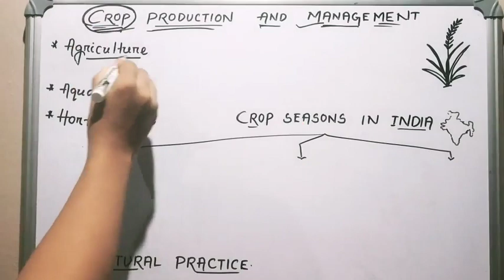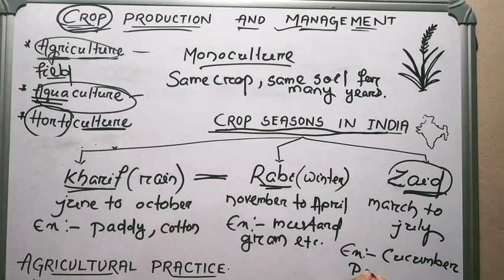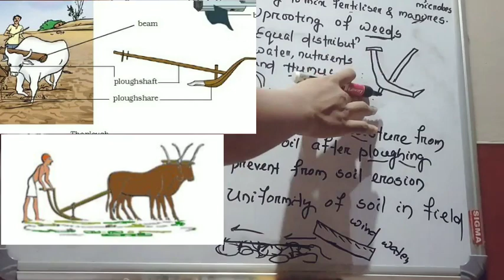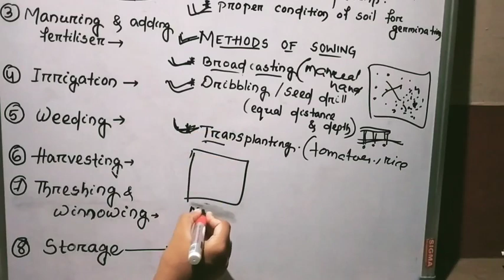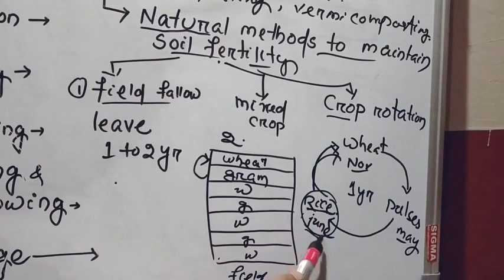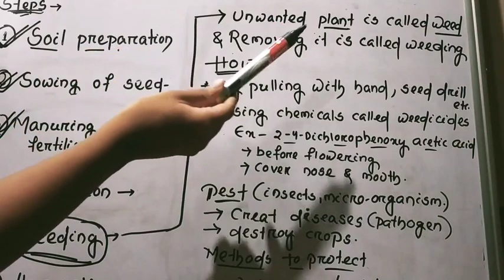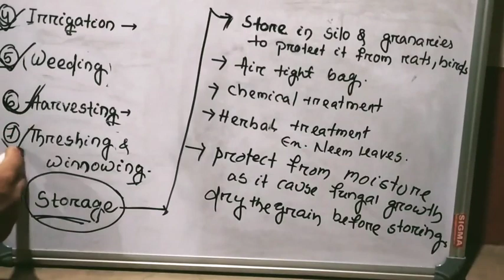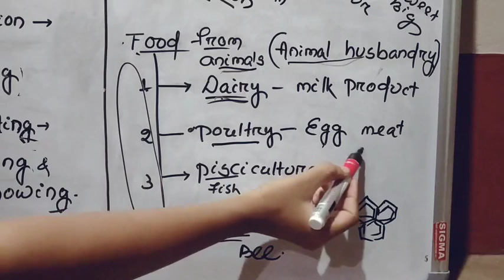CROP PRODUCTION AND MANAGEMENT.. Class-8 (chapter 1 science) CBSE/NCERT/NVS/KVS..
Here's the 1st chapter of class 8 science. Thank you for visiting my channel... Suggest me...

My craft channel. Aakriti